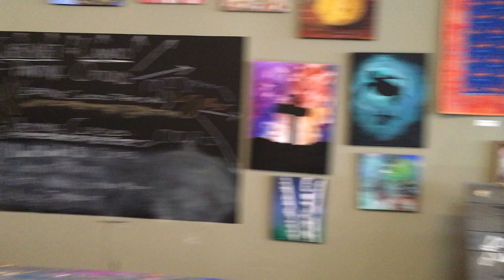Discovering Platte County with Dagmar - Artisans' Studio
Discovering Platte County with Dagmar
Artisans' Studio, 111 Main St, Parkville, MO 64152